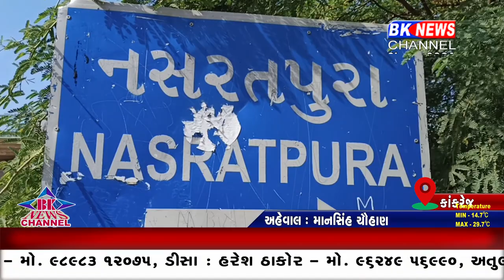પાણી થી તબાહી...!